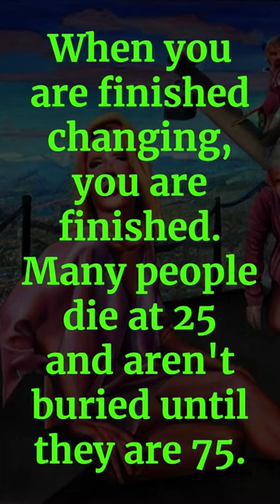Smoking in my ride down Mulholland Drive (part 2) - TUkEk.art.shorts.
Artist-Creator: Tukek.art.

Words By Ben Franklin + [tukek]

PART 1
Remember that credit is money.
[Usury: The root of many evils?]
I'd Rather go to bed without dinner, than to rise in debt.
[money makes the world go round?]
[Who controls the money?]

Never confuse motion with action.
Lost time is never found again.
you may delay, but time will not.

PART 2
When you are finished changing, you are finished.
Many people die at 25 and aren't buried until they are 75.
[It's often said] Haste makes waste.
Life's biggest tragedy is that we get old too soon and wise too late.
[The belly needs fed, a roof over ye head]
[Nine to five, plus the drive]
[The days fly by]